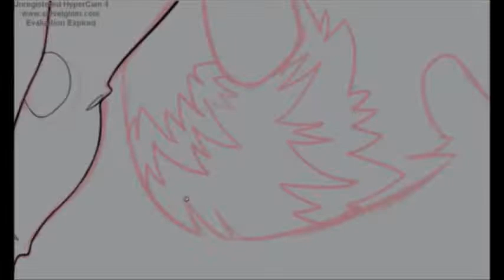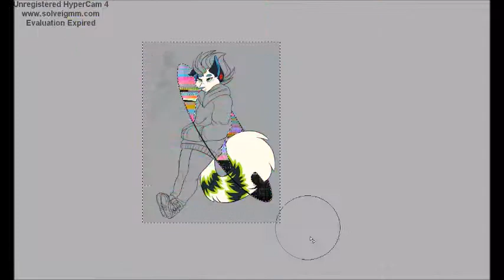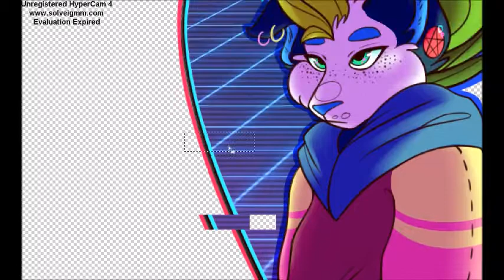Speedpaint - Running in the 90's